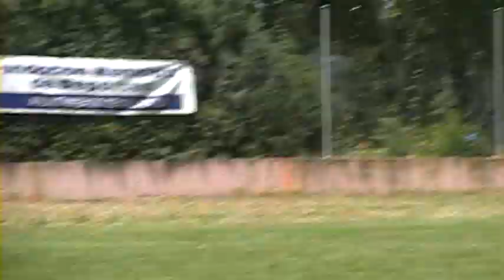UNI su14. 13 & El Salvador 33 C. España 14/15